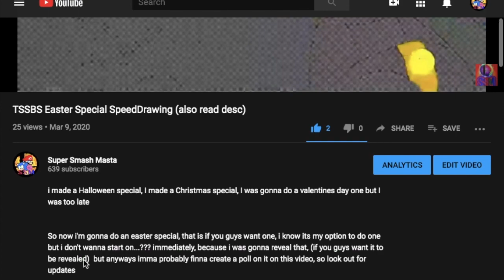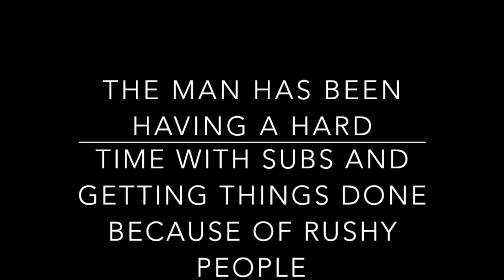Guys come on...(the ??? Movie thing and Support on SMASB307's channel)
I mean I did say it twice, I' really curious if you guys are actually interested in getting to know what this is so nobody gets a weird sneak attack episode out of the nowhere, and also I heard that Stoney was having a rough time with subs again, if you guys get a chance, please support Stoney and at least subscribe to him if you haven't, the dude is my best friend and i really don't want things to happen to his channel